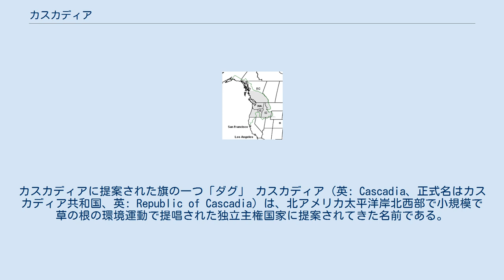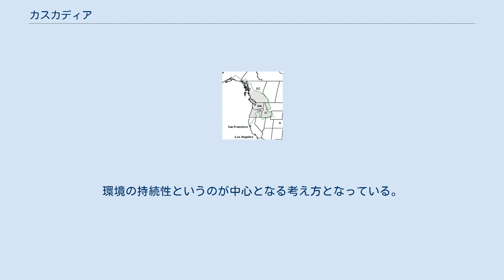カスカディア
カスカディアに提案された旗の一つ「ダグ」 カスカディア（英: Cascadia、正式名はカスカディア共和国、英: Republic of Cascadia）は、北アメリカ太平洋岸北西部で小規模で草の根の環境運動で提唱された独立主権国家に提案されてきた名前である。
この国はカナダのブリティッシュコロンビア州、アメリカ合衆国のオレゴン州およびワシントン州が合体することにより形成されると仮想されていた。
他にもアイダホ州の全領域、カリフォルニア州北部、アラスカ州の一部およびユーコン準州の一部を含むものが提案された。
この種の「連邦」は合衆国やカナダからの脱退を必要とした。
この提案された共和国の領域は現存州の領域を取り込めるものとされた。
 カスカディアは最大領域の場合、人口1,700万人以上となり、年間4,500億ドル以上の商品とサービスを生み出す経済力があり、世界でも20傑に入るとされた。
 トーマス・ジェファーソンが最初に「太平洋共和国」を提案した。
 トーマス・ジェファーソンは1803年にルイス・クラーク探検隊を太平洋岸北西部に送り出した後で、北アメリカ西部に独立した国家を樹立することを考え、その名前を「太平洋共和国」とした。
この当初の発案以来、多くの異なる集団が概して同じような目的で提案してきた。
 オレゴンが州になった当初から、この地域の人々の一部がアメリカ合衆国から分離し、独自の国を作ることを求めた。
南部州が合衆国から脱退してアメリカ連合国を形成したとき、オレゴン人のなかには自分達の国を樹立する絶好の機会と考えた者もいた。
しかし、その運動は南部寄りで奴隷制を擁護するゴールデン・サークル騎士団と結びつくようになった時に失敗した。
他にもクラマス、トリニティおよびジャクソンなどの行動で、合衆国の支配からカスカディアの特定地域を捻り出そうという動きがあった。
 オレゴンが州に昇格（1859年）する前の19世紀中頃と1930年代に再度ジェファーソン州を作ろうという試みがあった後で、この地域のそのような運動では最も良く知られた試みがあった。
この運動ではオレゴン州南部とカリフォルニア州北部をそれぞれの州から分離し、合衆国の中で新しい州を作ろうという提案で、この地域に注目を呼んだ。
歴史的にも抑圧された地域なので、多くの地元住民はオレゴン州セイラムとカリフォルニア州サクラメントのそれぞれ州政府を非難した。
この理由で、州旗には2つの"X"字と金の円形が採用された。
2つの"X"字はダブルクロスと呼ばれ、セイラムとサクラメントの州政府から見捨てられているという感情を意味している。
 1956年、オレゴン州ケイブジャンクション市とカリフォルニア州ダンスミュア市の集団がオレゴン州南部とカリフォルニア州北部をそれぞれの州支配者から分離しジェファーソン州を作ると脅した。
 近年では、広い範囲の問題に関わる不満によって独立カスカディアの考えに新しい関心を惹き付けている。
2001年9月、カスカディア国民党が完全な政治綱領を持って結成された。
3日後の9月11日に、アメリカ同時多発テロ事件が起こり、この運動に対する支持は行き詰まった。
 2005年、カスカディア国民党の綱領をほとんど借りて、カスカディア独立プロジェクトが創られた。
これは当時、カスカディア独立の概念を積極的に推進する唯一の組織となった。
サイトライン協会やカスカディア目論見書のようなカスカディアの概念を議論する他の集団の多くは、完全な独立を除いて多国籍共同一体性の一つとしてこの概念を見ている。
その他にもカスカディア共和国のようなものは政治的抗議行動のふざけた表現になっている。
 カスカディアの領域には多くの案が議論されている。
最も普通に言われる領域は単にオレゴン州、ワシントン州およびブリティッシュコロンビア州を含めるものである。
地図によってはオレゴン州とワシントン州だけで、ブリティッシュコロンビア州を外しているものもある。
ある集団はカスカディアの領域にカリフォルニア州北部、アイダホ州およびアラスカ州を含めて解釈するよう求めてきた。
また他の者はカスカディアを連邦にし、諸郡を束ねて新しい州にすることを求めた（ジェファーソン州がその例）。
別の提案ではトリニティ州、ジャクソン州、クラマス州、シャスタ州およびパシフィか州があった。
別のカスカディア提案ではコロンビア川水域の全てを取り込み、現在のアイダホ州、モンタナ州西部、およびワイオミング州やユタ州の...